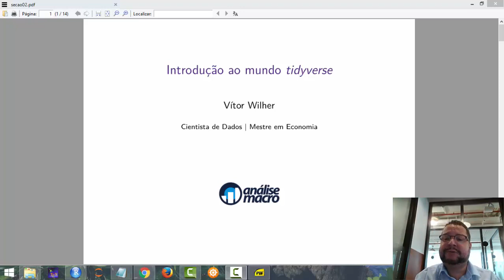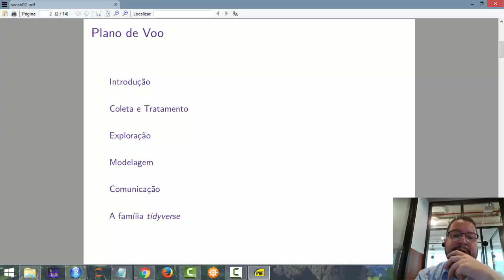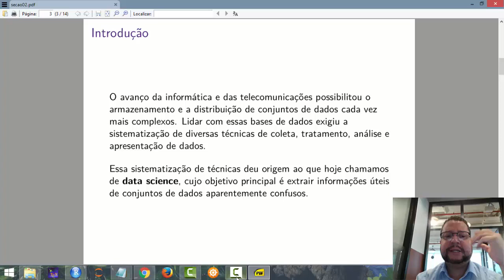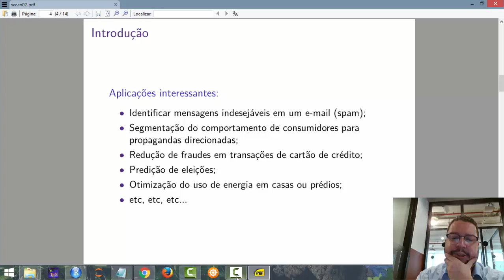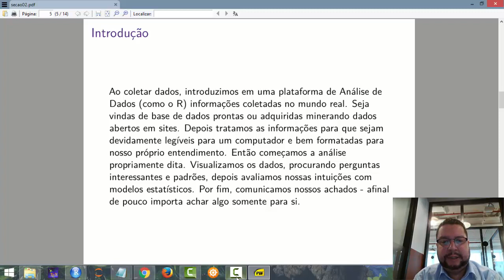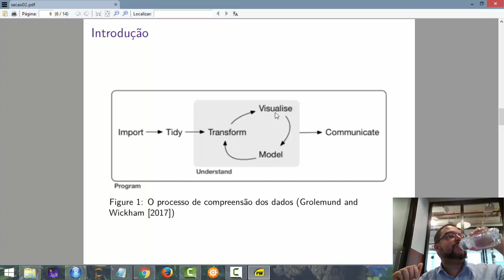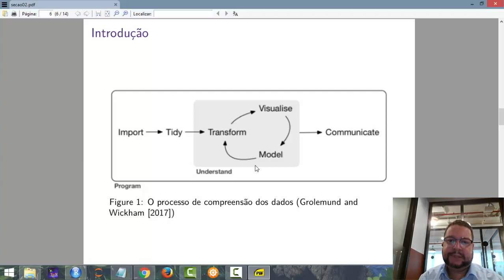Introdução ao mundo tidyverse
FAÇA PARTE DA NOSSA COMUNIDADE, O CLUBE AM! Um grupo exclusivo com acesso a códigos e troca de informações entre os membros:

Os membros do Clube AM terão acesso exclusivo a todos os exercícios produzidos semanalmente aqui na Análise Macro. Além disso, também terão reuniões mensais com o Professor-Chefe Vítor Wilher e contato direto com os demais membros do Clube via grupo fechado no Whatsapp para tirar dúvidas e trocar experiências.

Os membros do Clube AM terão acesso a exercícios de modelagem e previsão, envolvendo econometria e machine learning. Tudo explicado passo a passo em pdfs e scripts. Além disso, cada novo exercício irá contar com um vídeo que explicará o passo a passo de tudo o que foi feito.

Toda semana, o Professor-Chefe da Análise Macro, Vítor Wilher, publica um Comentário de Conjuntura, onde trata um tema quente da conjuntura econômica usando códigos de R. Os membros do Clube AM além de terem acesso a todos os códigos desses Comentários, ainda poderão tirar dúvidas via grupo fechado no Whatsapp sobre os códigos e trocar informações com os demais membros.

Além de ter acesso a novos exercícios toda semana, o Membro do Clube AM ainda terá acesso a mais de 70 exercícios do extinto Clube do Código, totalmente revisados e disponibilizados em uma plataforma exclusiva.

Nesse vídeo, vemos uma introdução ao conjunto de pacotes do R construídos especificamente para lidar com análise de dados.